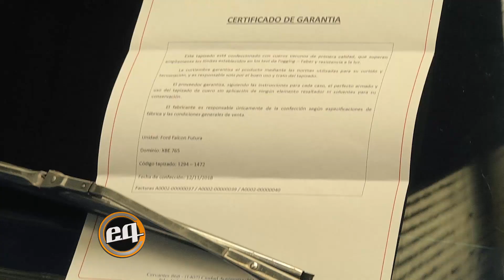Aiello tapizados: Ford Falcon Futura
Modificamos el interior de un Ford Falcon Futura junto a Aiello tapizados.